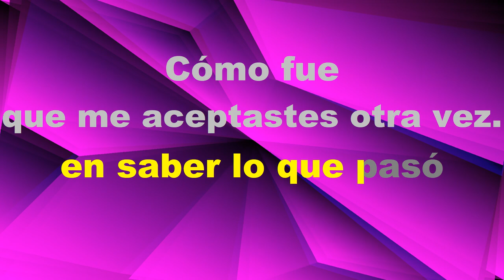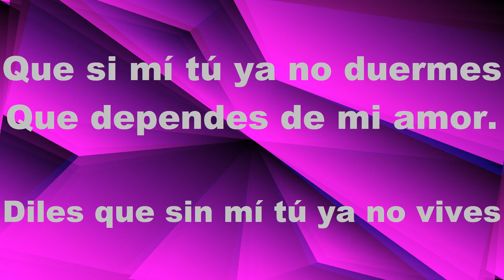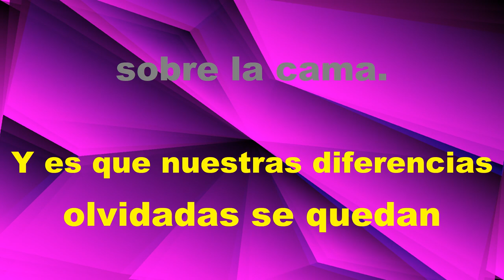Paz En Este Amor - KARAOKE - Estilo Campirano